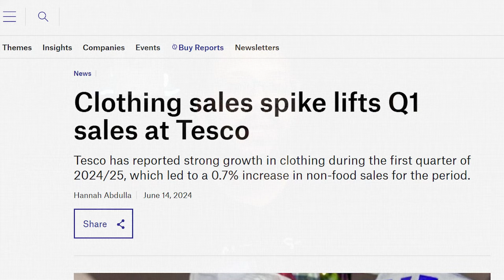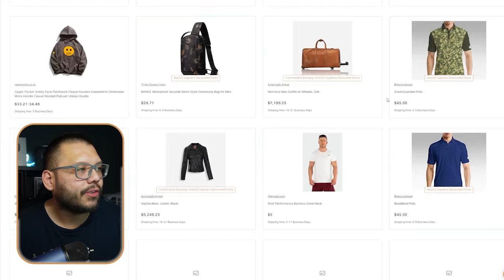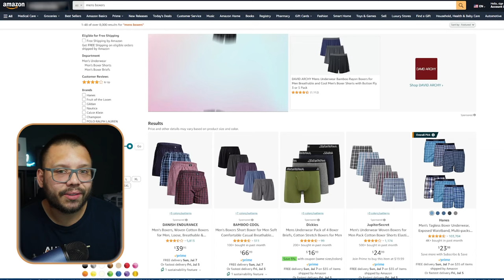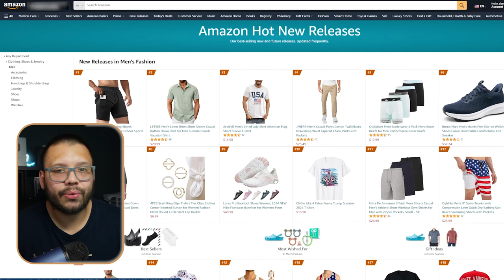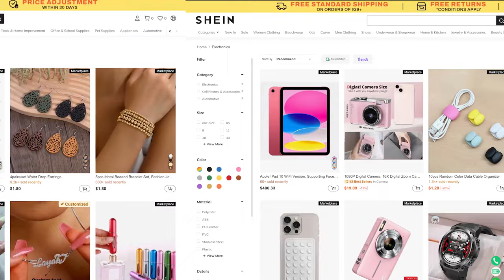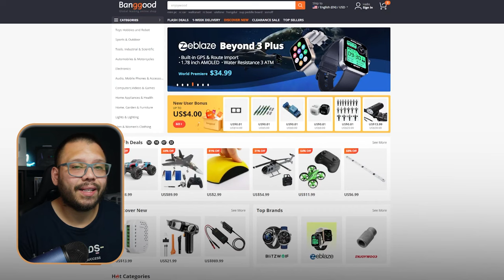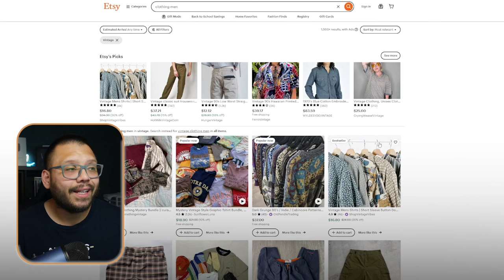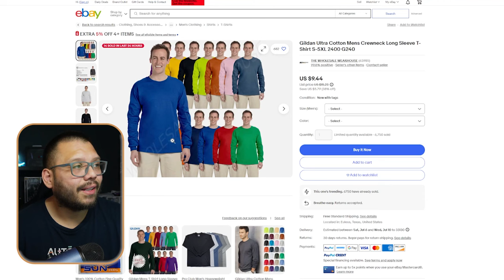The Best Mens Clothing Products To Dropship (With Suppliers)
Ever wanted to start dropshipping clothing, but weren't sure what category or niche of clothing is best? Well, each niche is profitable. It's all about the products you offer and when you offer them. Today's video will focus on:

🧥 The top men's clothing items to dropship
🏭 Top suppliers to source from
🖨️ Increasing your product offerings with POD
...and more!

After you watch this video, be sure to check out the cheat sheet and our article for more details on the topic and to get started today!

👕 Read more about how you can start your own men's fashion store over at our blog 📖
Timestamps:
00:00 - Introduction
01:17 - AutoDS Marketplace & Private Suppliers
04:22 - Amazon
06:31 - Walmart
08:06 - Target
09:33 - SHEIN
11:01 - AliExpress
12:13 - Banggood
13:54 - Etsy
15:49 - eBay
18:01 - Costco
19:32 - Alibaba
20:45 - Conclusion